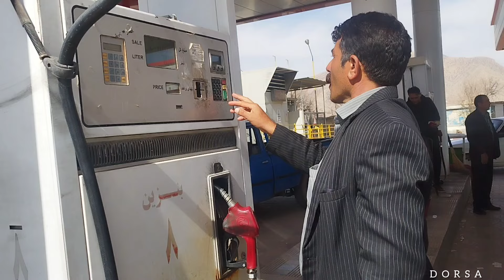Compassionate help of the man of the house to the mother of orphan children, buying clothes for them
Helping orphans

Men's attention
1. Kindly help
2.
3.
 4. Masculine spirituality
5.
6.
 7. Family unity
 8. Family love and affection
9.
10. Sympathy and support for families in need

1. Social support
 2. Spiritual support
 Attention to psychological needs
 Providing guidance and advice
mother-child_relationship
fulfillment of children's wishes and hopes